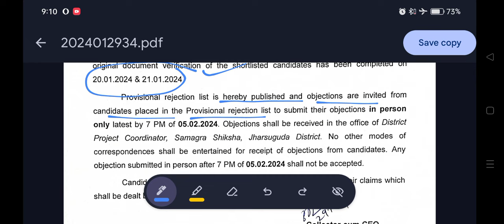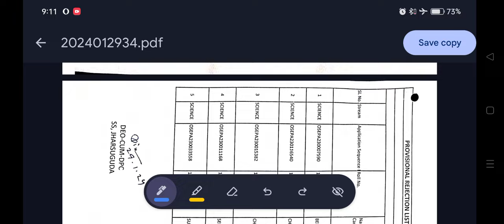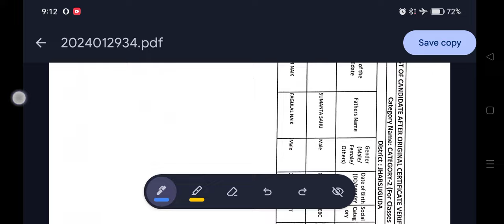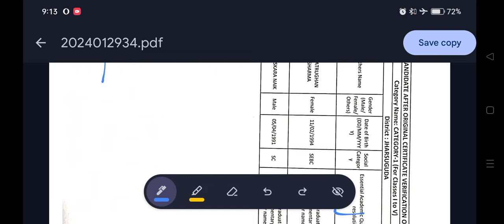ଆସିଗଲା jts district wise reject list. ଜଲଦି ଦେଖନ୍ତୁ